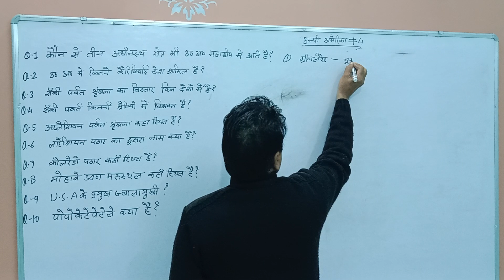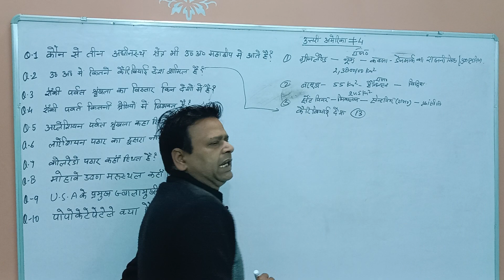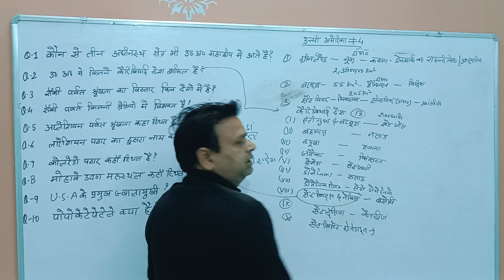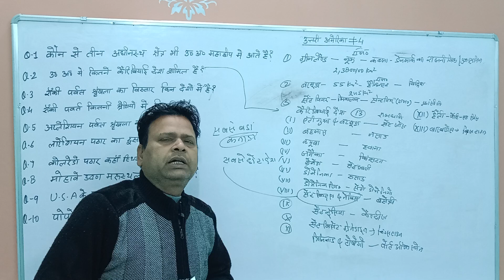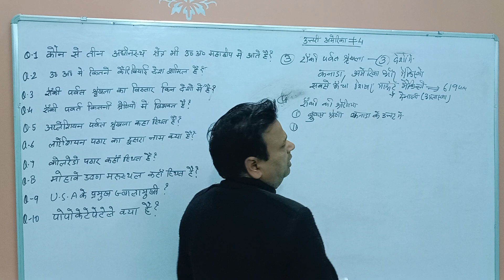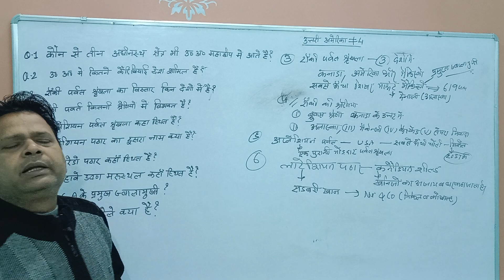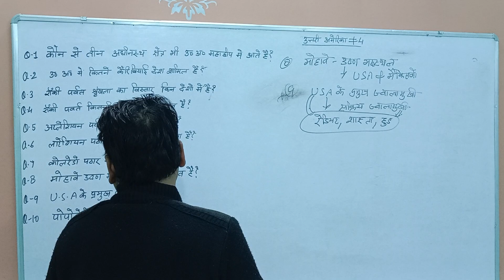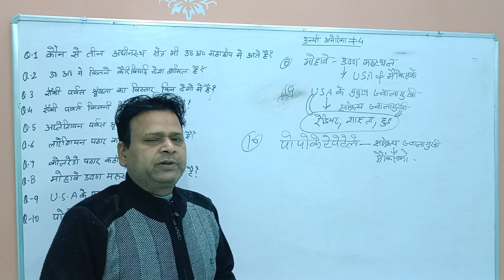World Geography: उत्तरी अमेरिका महाद्वीप भाग 4#ctet